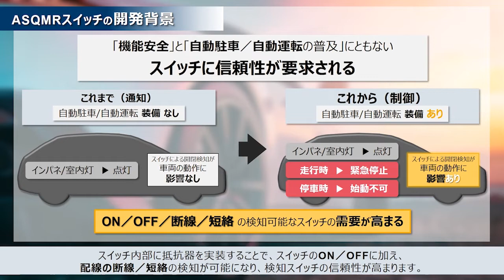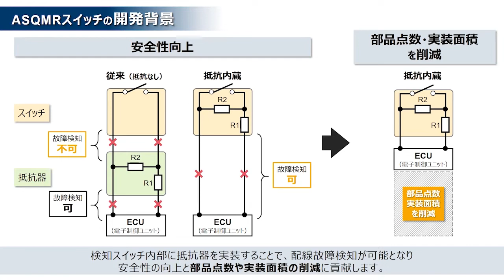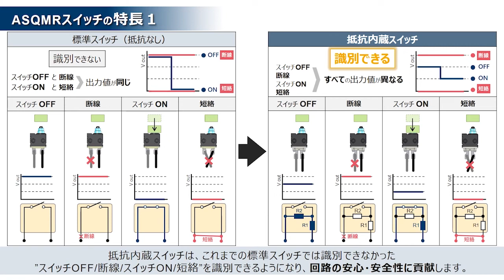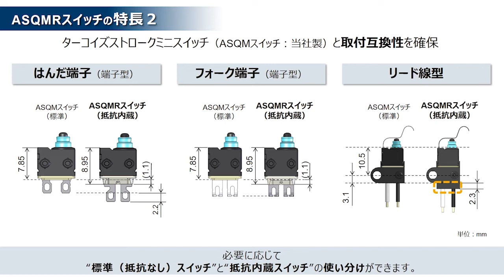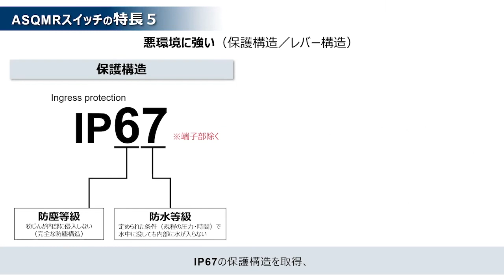【パナソニック】ターコイズストロークミニスイッチ抵抗内蔵型（ASQMR）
ON/OFFに加え、スイッチに接続された配線の断線/短絡も検知可能。搭載製品の安心、安全性向上に貢献する一歩すすんだ検知スイッチ。

【時間】
0:00 ASQMRスイッチの開発背景
1:19 ASQMRスイッチのラインアップ
1:35 ASQMRスイッチの特長
4:14 ASQMRスイッチのアプリケーション／まとめ

パナソニック｜ターコイズストロークミニスイッチ 抵抗内蔵型